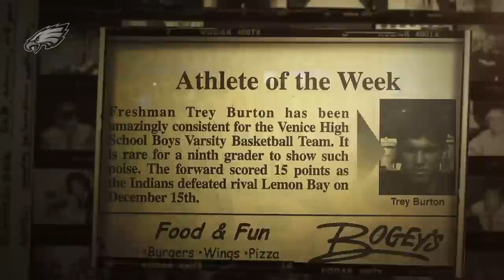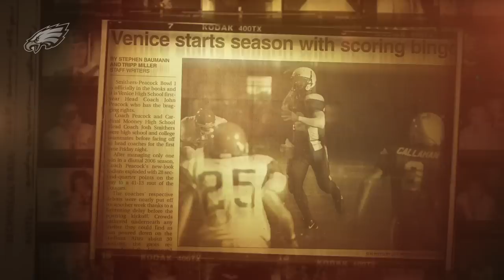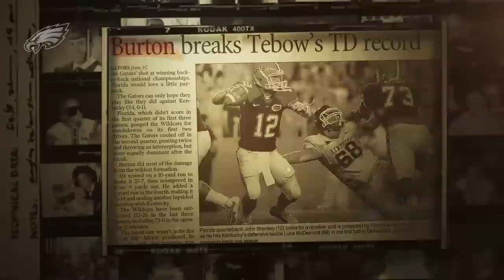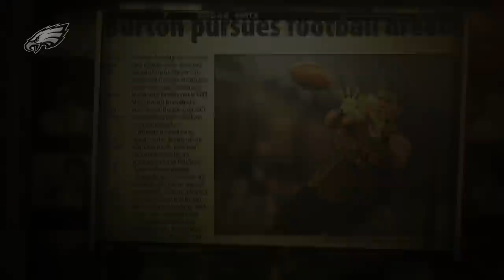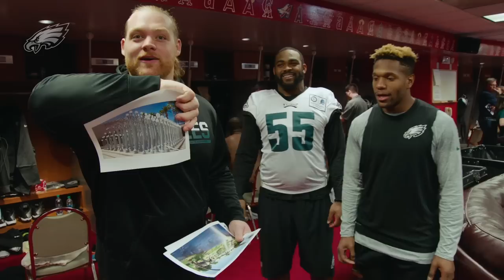Inside the Eagles: Week 14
This week on Inside The Eagles, we present an exclusive look at the life of TE Trey Burton, a look back at Philadelphia Eagles game against the Seattle Seahawks with defensive end Brandon Graham mic'd up and Old School All-22 with Merrill Reese and Mike Quick.